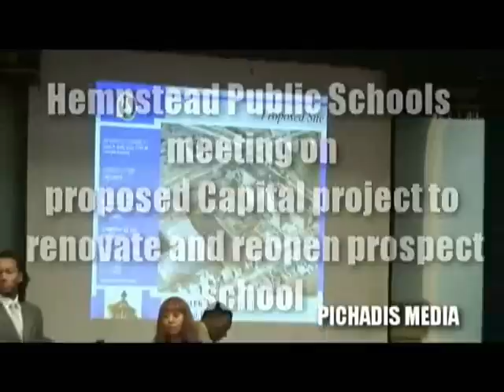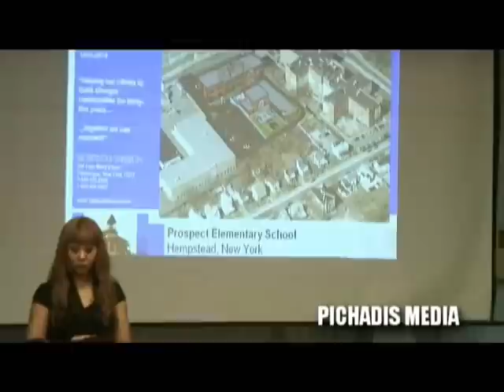Hempstead Public Schools Proposed Capital Project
$18,000,000 renovation of the Prospect school who will pay ?